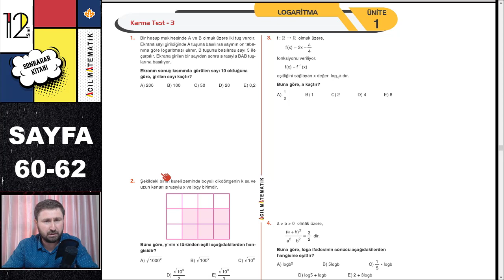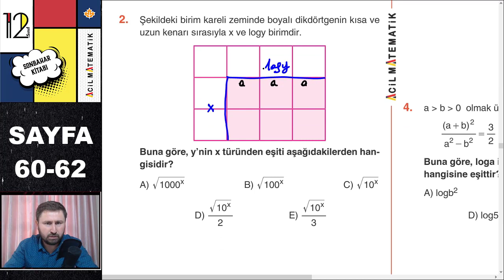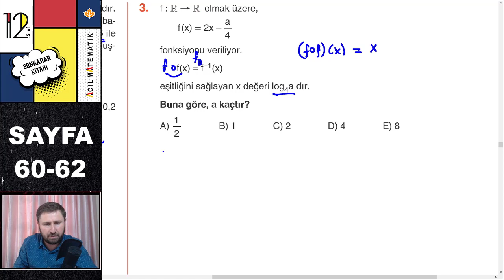12.SINIF ACİL MATEMATİK SONBAHAR KİTABI ( LOGARİTMA KARMA TEST 3)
Arkadaşlarım hepinize merhabalar. Bu dersimizde acil matematik 12.sınıf fasikülleri sonbahar kitabında bulunan logaritma karma test 3 ü çözdük. Hepinize şimdiden kolay gelsin.